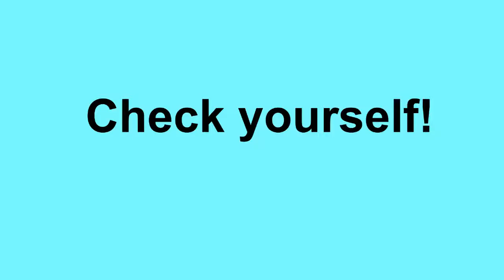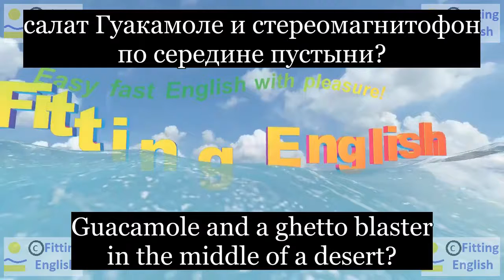Lesson181 Study English through film FOOLS RUSH IN on 8chnl RU Fitting English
You call this culture?
Вы называете это культурой?
Guacamole and a ghetto blaster in the middle of a desert?
салат Гуакамоле и стереомагнитофон по середине пустыни?
Now you're offending Amalia's guacamole?
Теперь вы оскорбляете гуакамоле Амалии?
НОВЫЕ СЛОВА С ИХ ПЕРЕВОДОМ:
in the middle по середине
offend оскорблять